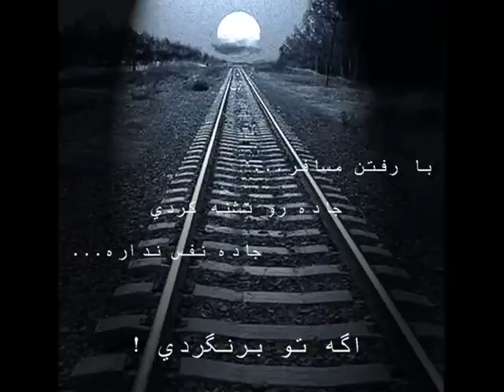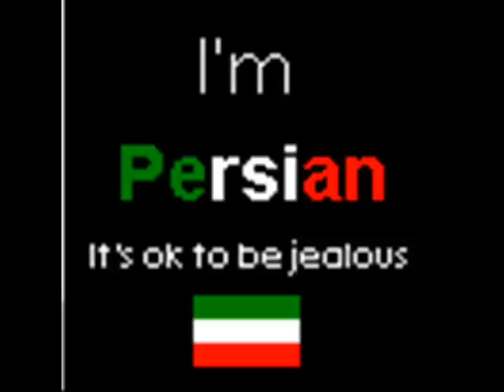Mosafer 1. Ehsan M.A kheili ghashangeh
Ehsan's first Iranian album